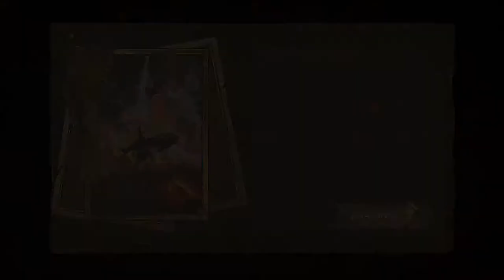[GWENT] Ruehin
PS4 Gameplay